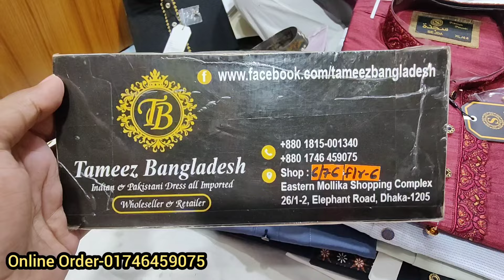স্টক ক্লিয়ারেন্স অফারে দামি দামি ব্রান্ডের পাঞ্জাবি পাঞ্জাবি কিনুন branded Punjabi at offer price